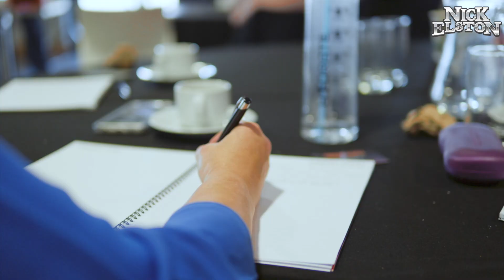The Nick Elston Show - Season 7 Episode 4 - featuring Danielle Webb!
Nick Elston is a leading Inspirational Speaker, Transformational Speaking Coach & Founder of Forging People - empowering, inspiring and educating people to step up, find their voice & truly be heard in life, in education, in leadership, in influencing & in business.

The Nick Elston Show brings you the people who inspire, motivate, educate & engage in all walks of life - sharing their insights & experiences honestly, unfiltered & off script!

This week, in the 4th episode of Season 7, Nick speaks to the brilliant Danielle Webb - Author, Speaker, Champion & Youth Worker!

Themes we cover in this episode;

- Danielle’s journey through life, education, her professional path & the road to where she is today.
- The importance of raising awareness around Dwarfism.
- The importance of culture, inclusion & development.
- The self realisation, stigma & challenges of looking ‘different’.
- Danielle’s role as Vice Chair of Little People UK.
- The Urban Circle Newport organisation & how it helps others to thrive.
- What’s next for Danielle & Short Perspectives.
- Plus dancing, burnout dodging, career chasing - and, of course - Danielle’s ‘walk on music’ of choice & lots, lots more along the way!

Danielle shares with such vulnerability, openness, candour, clarity & humour - such a great guest - an engaging, inspirational & powerful episode.

The Nick Elston Show is available via YouTube, Apple Podcasts, Spotify, Google Podcasts, Amazon Music, Audible, BBC Sounds & all mainstream podcast platforms.

In the meantime, please stay tuned for upcoming episodes of The Nick Elston Show by hitting subscribe, show the love by hitting ‘like’ - Nick has more amazing guests coming your way very soon!

If you have been affected by any of the themes covered in the show, please go for trusted organisations & support.